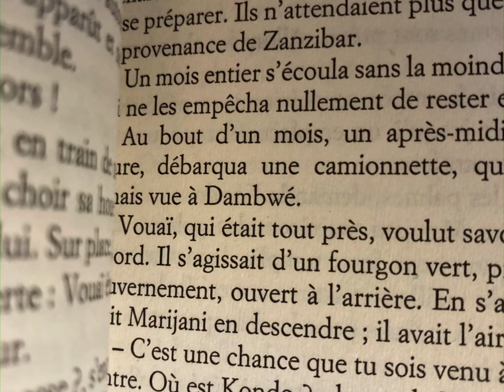Les girofliers de Zanzibar d’Adam Shafi Adam